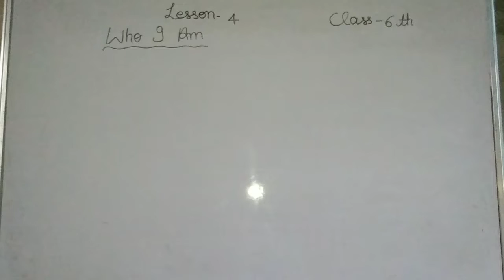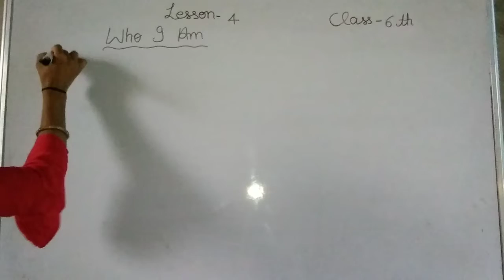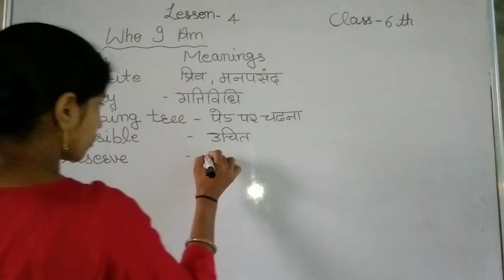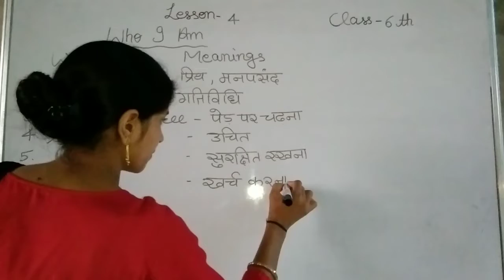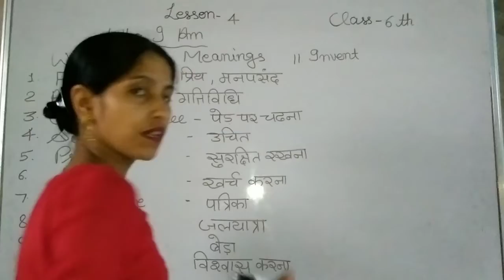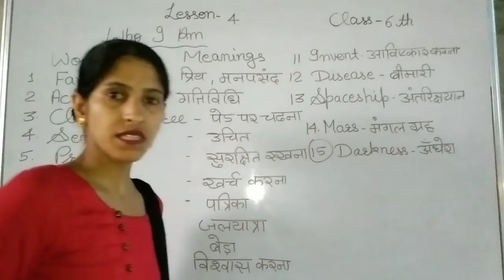Class-6: th Lesson-4 Who I Am( Words meanings)